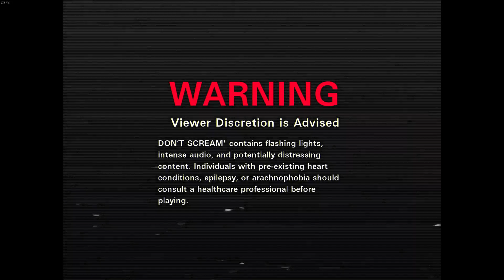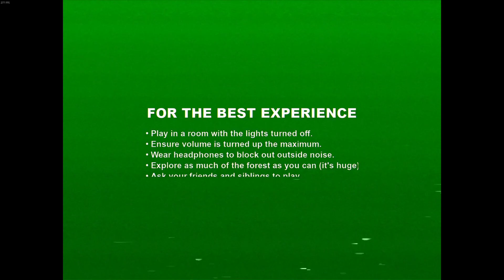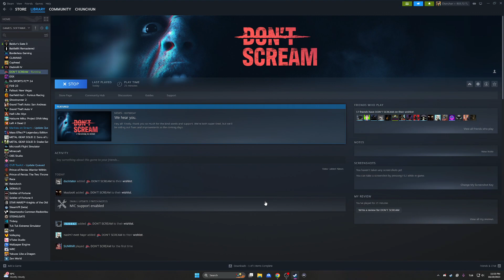NOBK Don't Scream